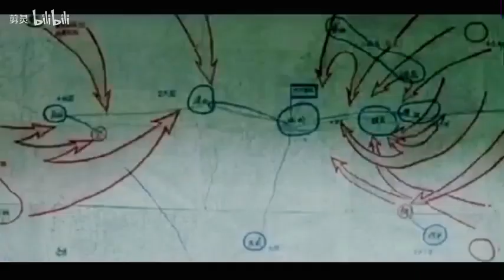我想看过这部剧的人没有不全文背诵这段经典的吧